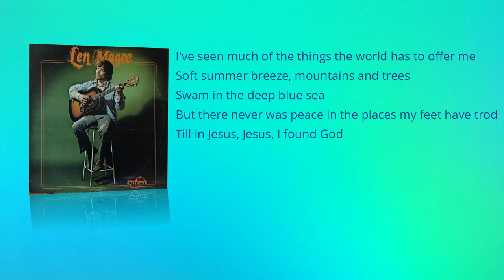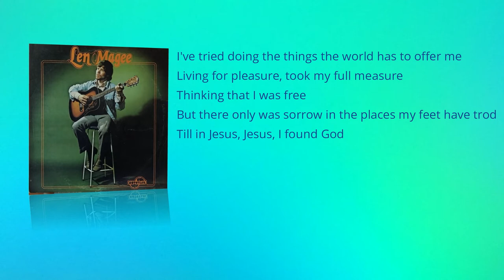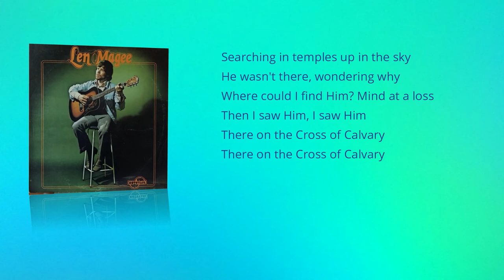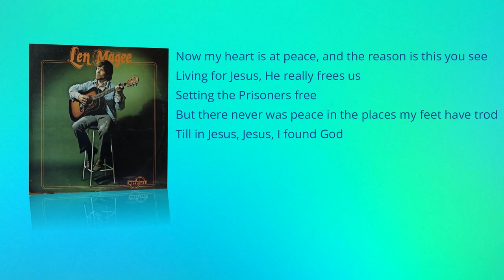Len Magee - The Album - 02 I Found God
This is the second track on the first album written and recorded in 1973 by Christian singer and song writer Len Magee